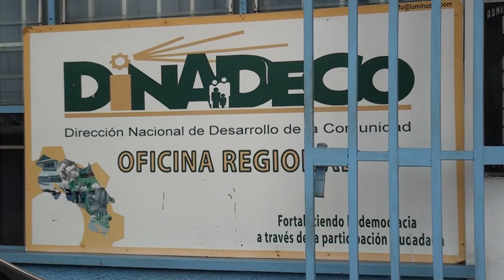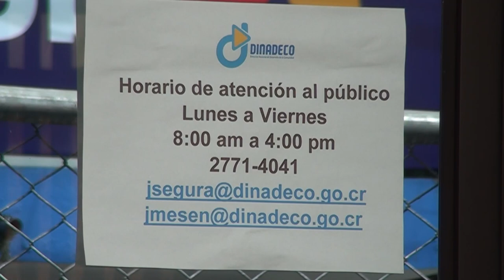Vecinos del Socorro de Platanares están preocupados por el manejo de la Asociación de Desarrollo